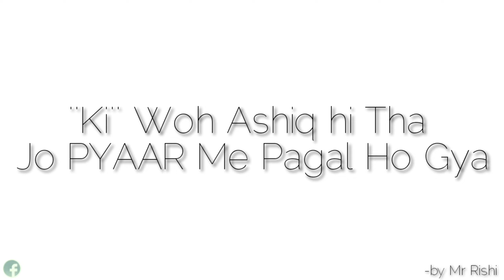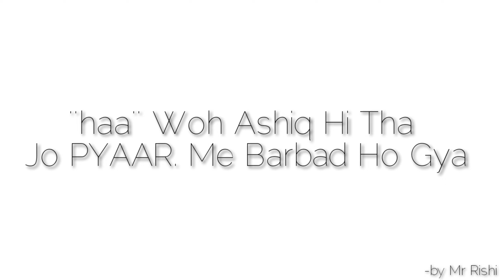Woh ashiq hi tha Jo pyaar me barbad ho gya heart touching story